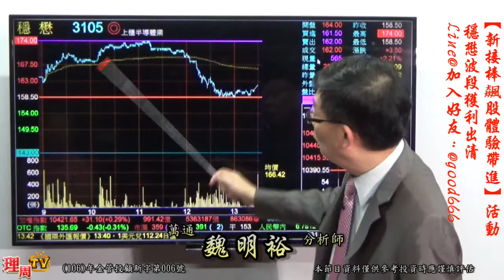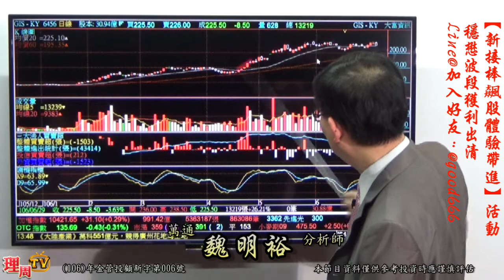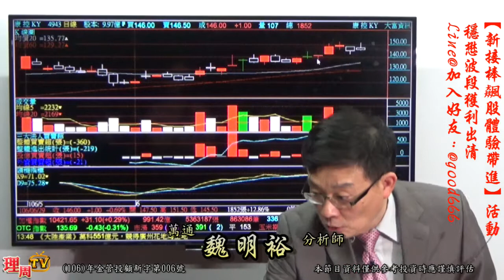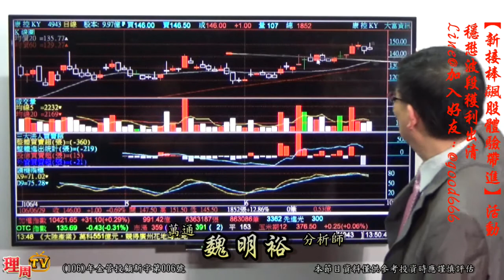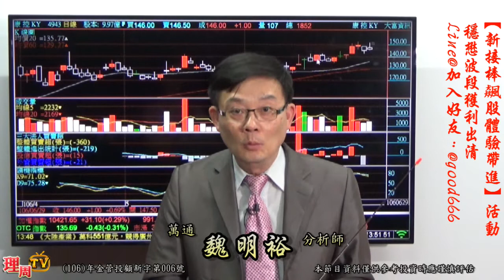理周TV-20170629 盤後-魏明裕 走向富裕／【新接棒飆股體驗帶進】活動 穩懋波段獲利出清 Line@加入好友：@good666